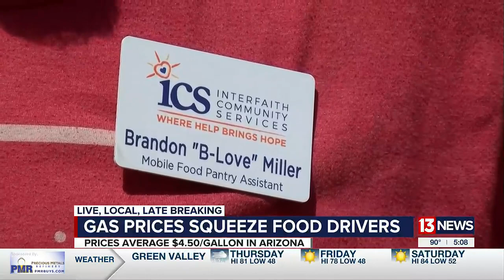Gas prices squeeze food drivers